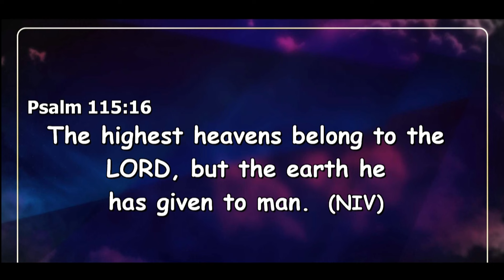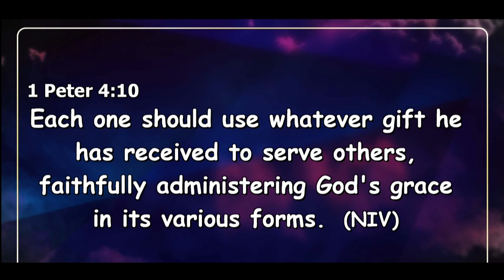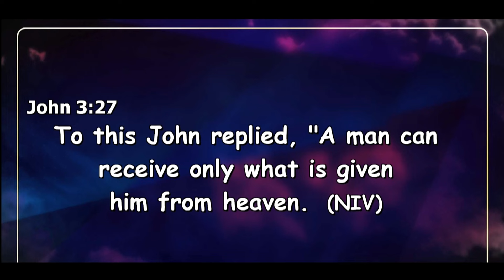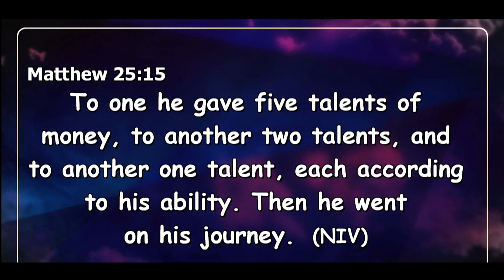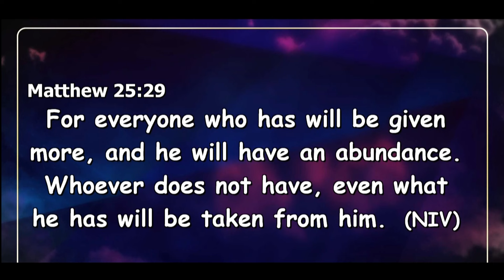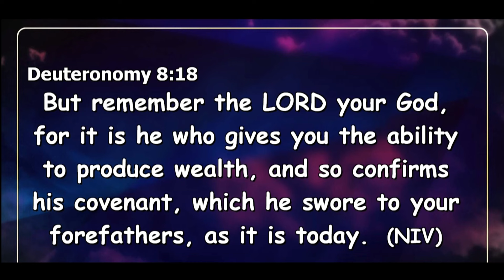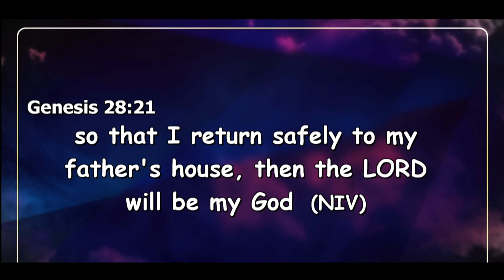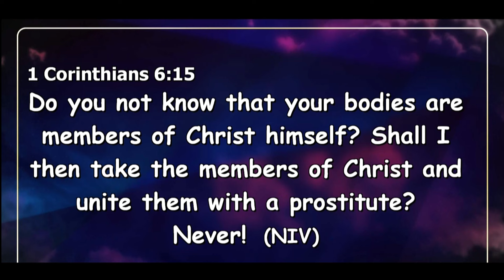SURRENDERING OWNERSHIP & BECOMING A MANAGER || APOSTLE JOHN KIMANI WILLIAM